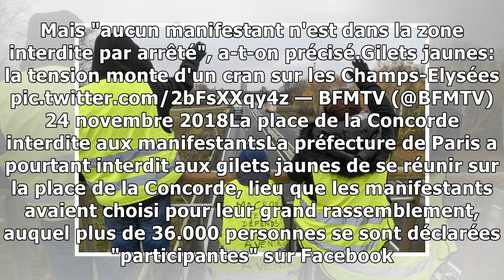Les gilets jaunes manifestent ce 24 novembre : le point sur la mobilisation de "l'acte 2"24/11/2018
GILETS JAUNES - "L'acte 2" commence. Face à un pouvoir qu'ils jugent sourd à leurs demandes, les gilets jaunes ont lancé ce samedi 24 novembre la deuxième grande journée de mobilisation contre la haus...